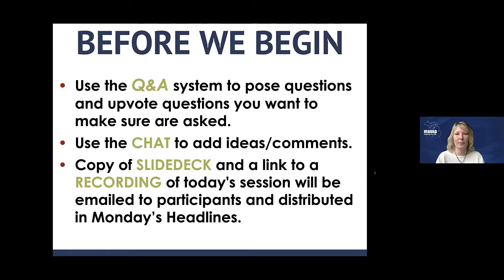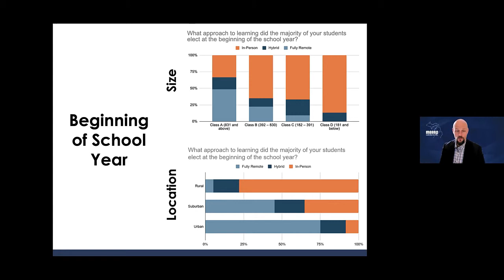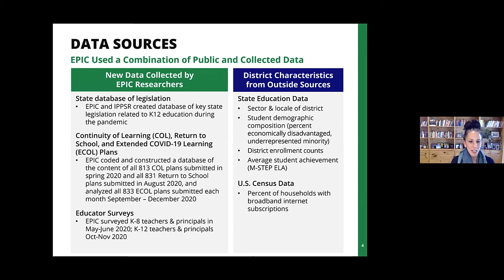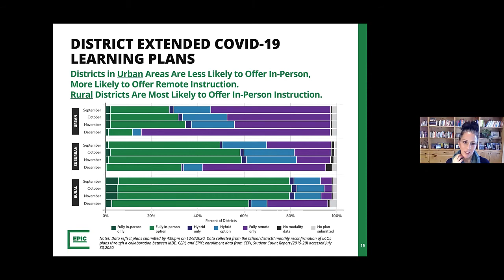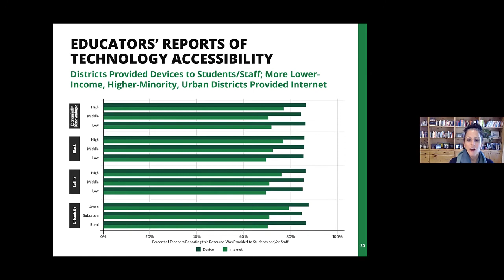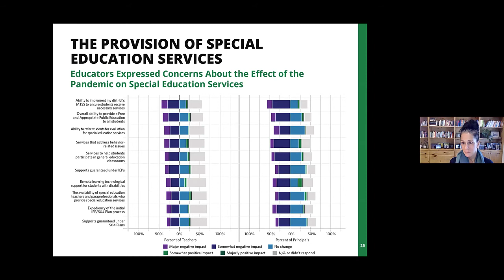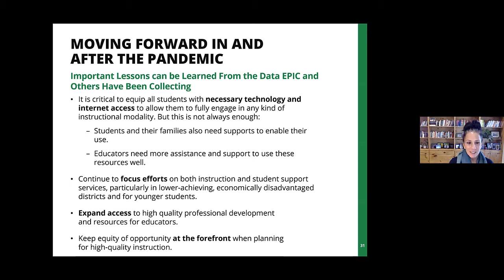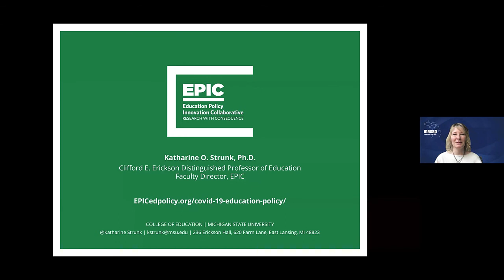Leader2Leader: Continuity of Learning Plan - What's Happening in the Field?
The Education Policy Innovation Collaborative (EPIC) from Michigan State University and MASSP have both collected information on the current status of learning plans in Michigan schools.  As districts update their plans and report to the state monthly, EPIC reviews the data and provides an analysis of the changes in the plans.  MASSP surveyed members earlier this fall about the actual state of affairs in their buildings. During this webinar, Dr. Katharine Strunk from EPIC and Bob Kefgen from MASSP summarize what the data is telling us and how the landscape of learning is evolving this year.